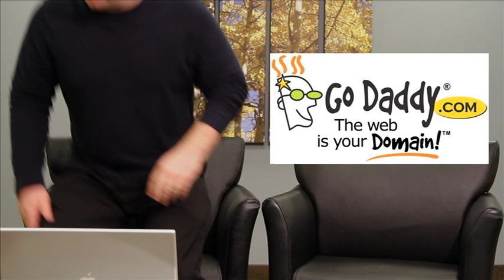Blonde VS Bald in Go Daddy Challenge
The ones we did post are "web womb" and "110 Maple" spots under the user name "spanky shorts".

John Brill.

Jared Ewy.

See what else John and Jared have done together...